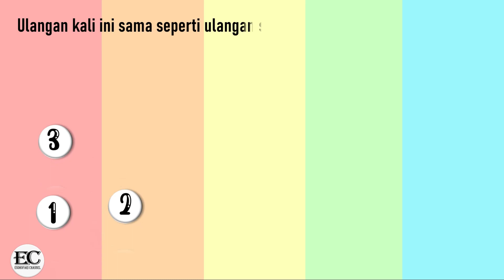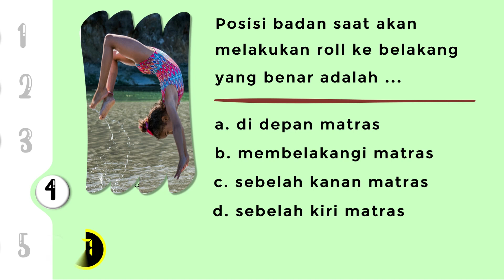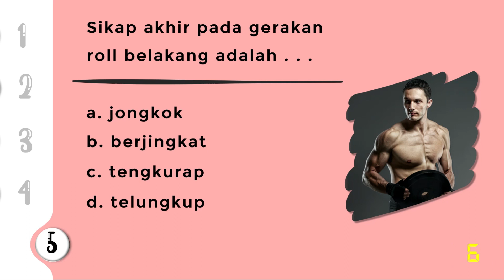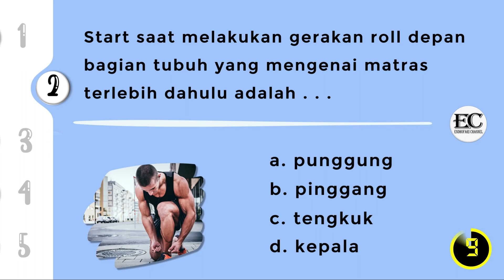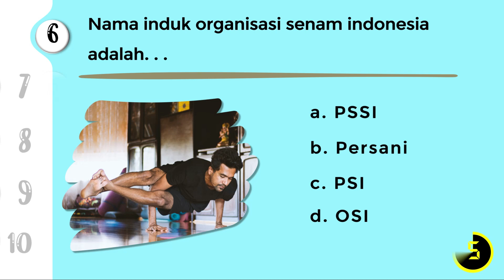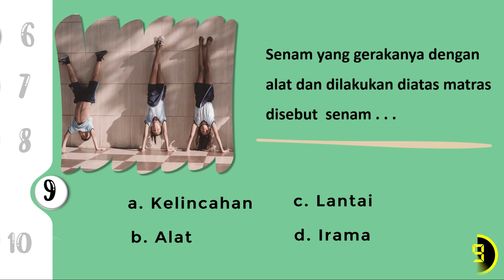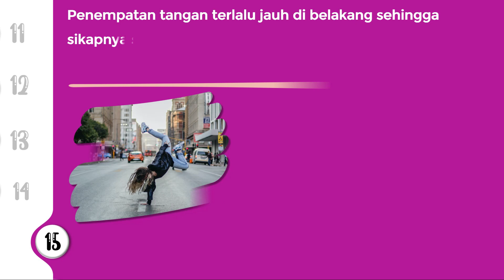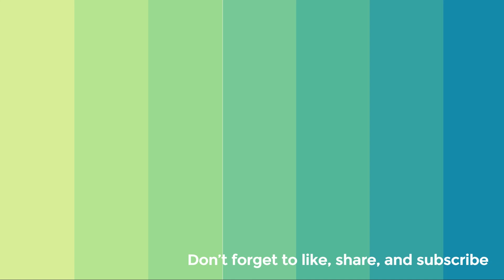SOAL ULANGAN PJOK, Senam Lantai - Roll Depan dan Roll Belakang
Assalamu'alaikum wr.wb.
Alhamdulillah kali ini kita upload video pembelajaran, SOAL ULANGAN PJOK, Atletik - Lari Jarak Menengah.
Video ini sebagai bahan ulangan harian.
Setelah mengerjakan jangan lupa foto jawaban kalian dan kirim ke guru PJOK kalian via WA. OK'
Wassalamu'alaikum wr.wb.

Untuk mendapatkn backsound yang digunakan di video tersebut, Link download nya ada di paling bawah deskripsi :

🔥🔥🔥 Visit & Support artist 🔥🔥🔥

___________ (Link download) ⬇️⬇️ ___________

[ 0:20 ] 1 - Julius Dreisig & Zeus x Crona -  Invisible

[ 3:48 ] 2 - Electro Light - Symbolism

[ 8:42 ] 3 - Elektronomia - Energy

Semoga bermanfaat..